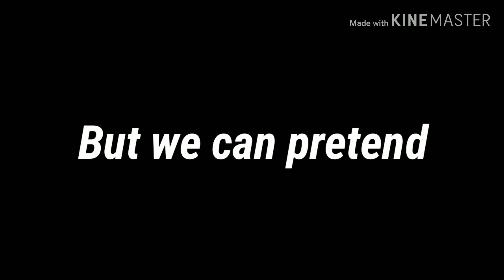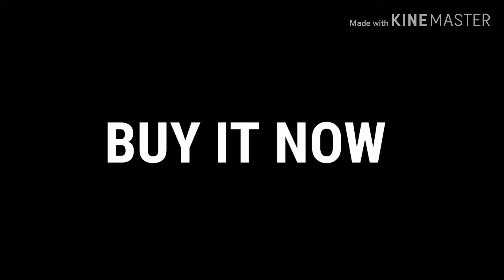School project done right